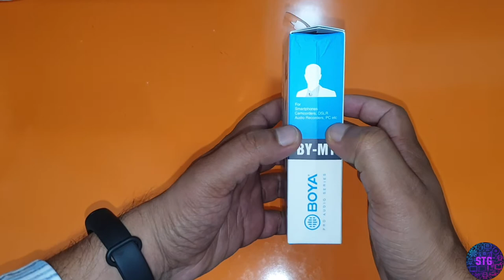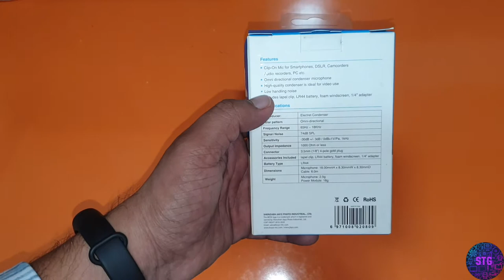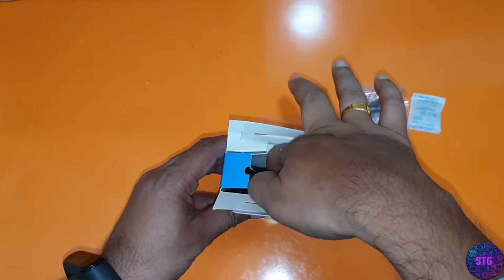BOYA BY-M1 Lavalier Mic Unboxing & Review with Bonus Tip | In Telugu | By SmartTechGadgets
Hello Friends,

In the video i have unboxed and reviewed Boya BY-M1 External Mic. Explained How is the Audio quality with external mic and internal mic, also provided tips on how to use external mic on non support DSLR cameras.
Best price to purchase this mic around Rs 900-1000. If any one need details about this gadget please let me know in comments section. My next video also going to be something related to a gadget required to on take good quality videos. Guess the Gadget name and put your comments in comment section.

My Previous Video Links:
India bans 59 Chinese apps including Tik Tok, wechat, UC browser | In Telugu | By SmartTechGadgets
Mi box 4K unboxing and quick setup | In Telugu | by SmartTechGadgets
Mi Notebook 14 Horizon Edition & Mi Notebook 14 Full Specifications | In Telugu | SmartTechGadgets
8.5 inch Writing Tablet (E-Slate) for Kids Unboxing & Review | In Telugu | By SmartTechGadgets
Warning!!! How This WallPaper will Crash your phone | In Telugu | By SmartTechGadgets
Infrared Thermometer Review German made | Most Useful Gadget 2020 | In Telugu | By SmartTechGadgets
Flipkart Smartbuy Polar Tower Cooler Full Review After Using 50 Days
Facts about RO purified water and is it safe to Drink for long Term.. ???
Smart Bulbs & Smart plugs - Home Automation. Part 2
Mi Compact Bluetooth Speaker 2 Unbox, Review & Giveaway Smart Universal Remote - Home Automation
How to use Mi Band 4 Fully.. ?? Features, Tips & Tricks.